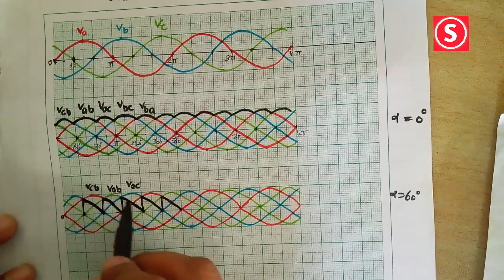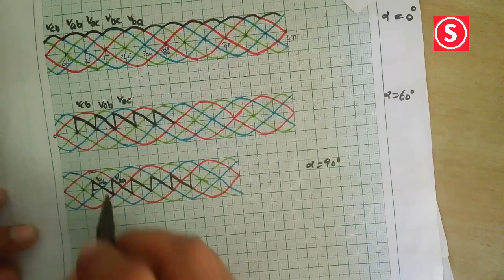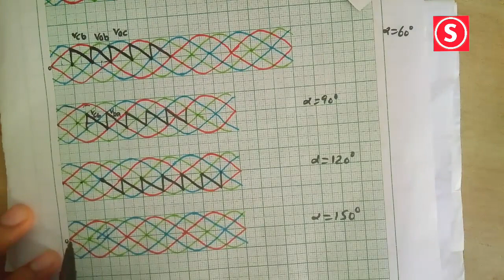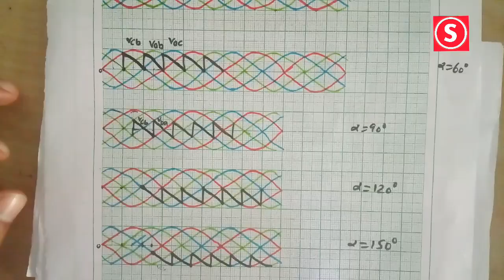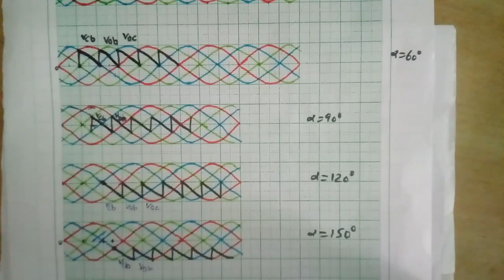3 phase full wave converter waveform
watch the video in full screen